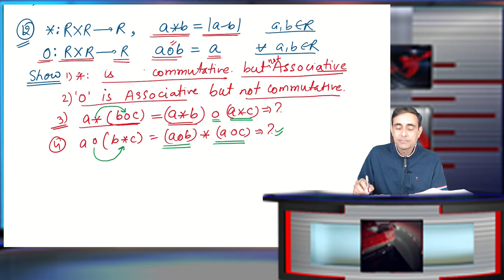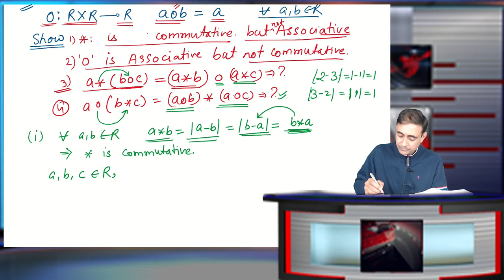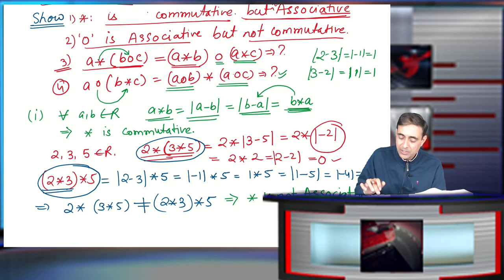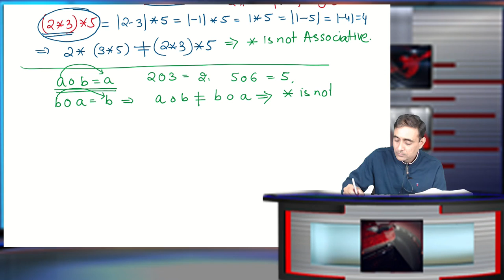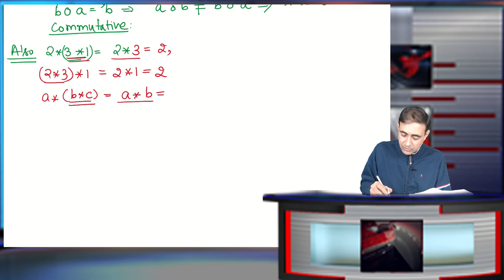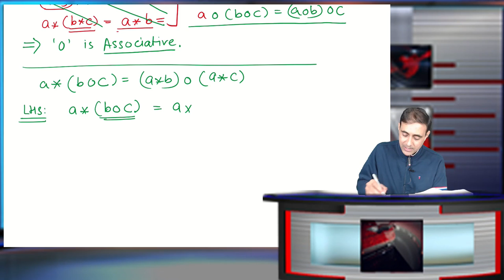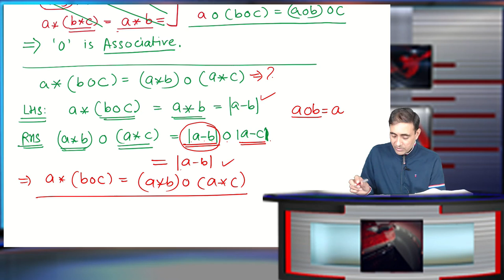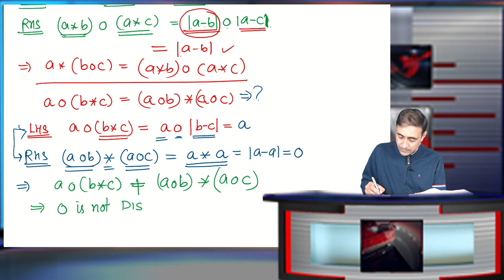Misc. Ex. Relation & Function Q. 12